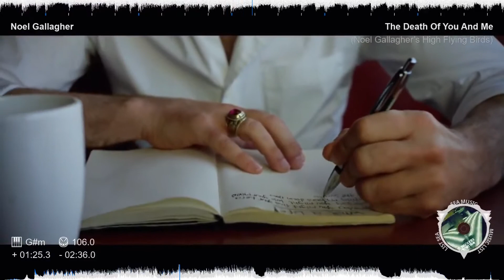Noel Gallagher - The Death Of You And Me (Noel Gallagher’s High Flying Birds)